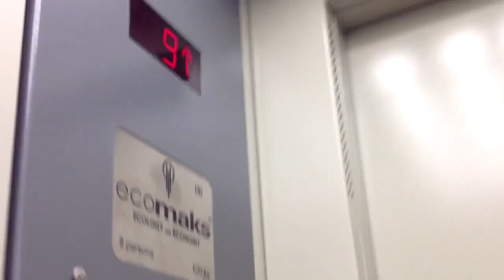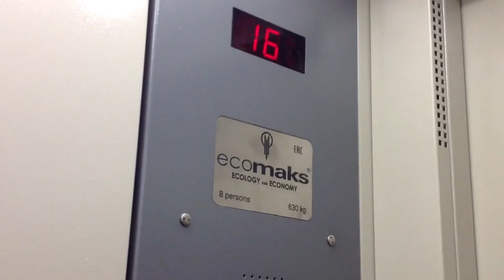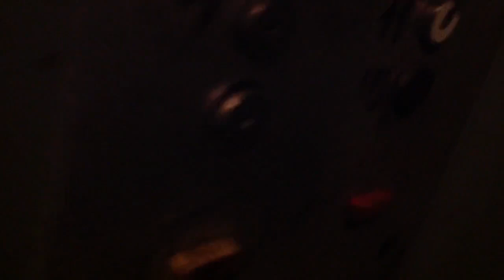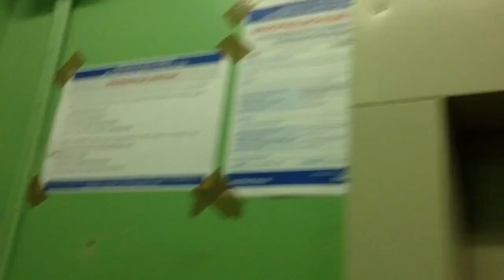Электрические лифты ЩЛЗ-2015 г, КМЗ-1986 г. (29.12.2015)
Адрес:
Г. Троицк
Солнечная, 10

Информация о лифтах:
Марка: ЩЛЗ, КМЗ
Тип: грузовой, пассажирский
Грузоподъемность: 630-320 кг
Скорость: 1 м/с
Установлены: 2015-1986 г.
Заменëн пассажирский на ЩЛЗ в феврале 2016 г.